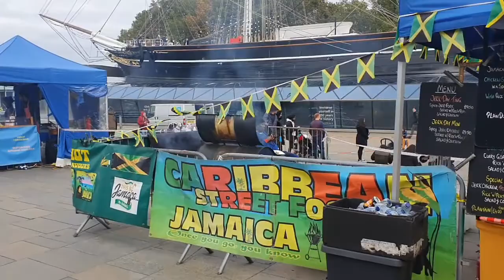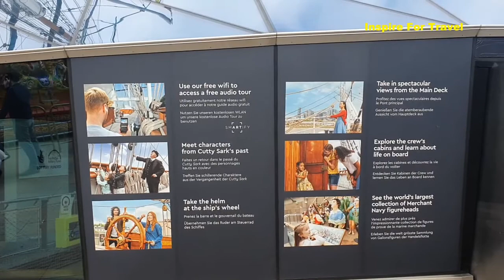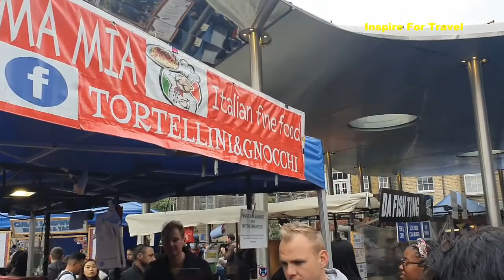Greenwich London Walking Tour || Cutty Sark | Market | Street Food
Greenwich London walking tour In today's episode we explore the beautiful area of Greenwich located in South East London.

Greenwich is known for its maritime history, it's home to the Cutty Sark, a restored 19th-century ship, the huge National Maritime Museum, and the classical buildings of the Old Royal Naval College. The modern O2 arena sits on a peninsula to the north. Overlooking peaceful Greenwich Park, the Royal Observatory is the site of the Greenwich meridian line.